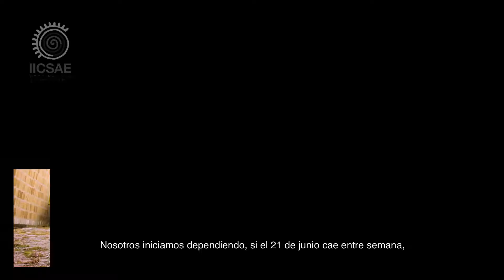Inti Raymi - La máxima festividad del pueblo kichwa Cap. 2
El Instituto de Idiomas, Ciencias y Saberes Ancestrales - IICSAE, realiza la publicación de "la 2da. Cápsula Informativa", parte de tres cápsulas audiovisuales, en el marco del Inti Raymi con el objetivo de difundir y concientizar la importancia de esta celebración dentro del calendario andino; por las costumbres y valores ancestrales que esta festividad aún mantiene.
Link Cap. 1:
Intérprete musical: Ali Lema I.